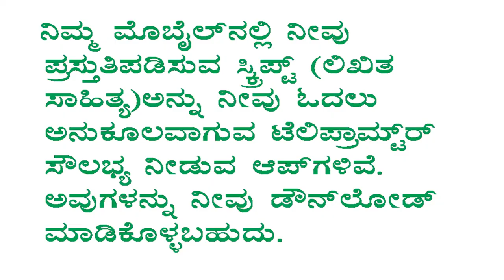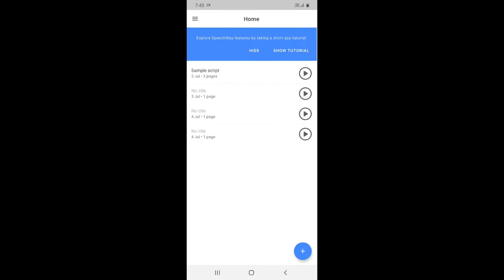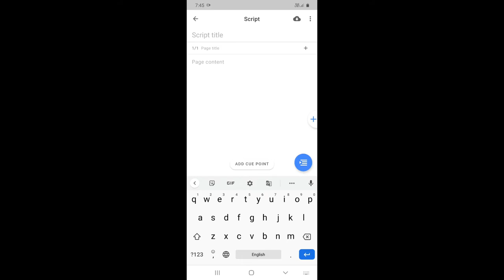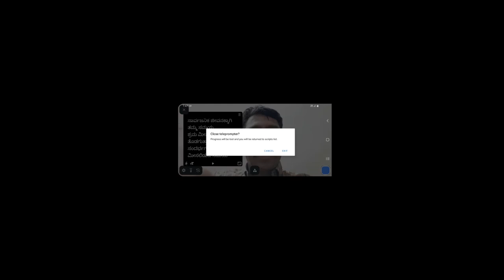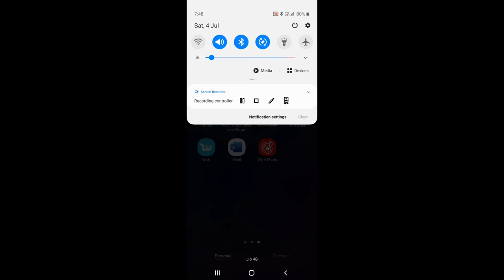ನಿಮ್ಮ ಸ್ಮಾರ್ಟ್ ಫೋನ್ ಬಳಕೆ ಮಾಡಿ ಪರಿಣಾಮಕಾರಿ ವಿಡಿಯೋ ತಯಾರಿಸಿ Create effective Video Using ur Smart Phone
ಆತ್ಮೀಯರೇ, ಸ್ಮಾರ್ಟ್ ಫೋನ್ ಬಳಸಿ, ವಿಡಿಯೋ ಮಾಡುವ ವಿಧಾನವನ್ನು ವಿವರಿಸಿದ್ದೇನೆ. ಮುಂದಿನ ಭಾಗದಲ್ಲಿ ವಿಡಿಯೋ ಎಡಿಟಿಂಗ್ ಮಾಡುವ ಕುರಿತಾಗಿ ವಿವರಿಸಲಿದ್ದೇನೆ.

 ಈ ವೀಡಿಯೊ ನಿಮಗೆ ಉಪಯೋಗಕ್ಕೆ ಬರಬಹುದು ಎಂದು ಭಾವಿಸಿದ್ದೇನೆ.

ನಿಮ್ಮ ವೃತ್ತಿ ಸಂಬಂಧಿತ ವಿಷಯಗಳಿಗೆ ವಿಡಿಯೋ ಮೂಲಕ ಪ್ರಸ್ತುತಿ ಮಾಡಲು ಈ ವೀಡಿಯೊ ನೆರವಾಗಲಿದೆ.

ನೀವು ಶಿಕ್ಷಕರಾಗಿದ್ದಲ್ಲಿ ನಿಮ್ಮ ಪಾಠಗಳಿಗೆ ಕಿರು ವಿಡಿಯೋಗಳನ್ನು ಮನೆಯಲ್ಲಿಯೇ ಮಾಡಿ, ಅಗತ್ಯತೆ ಆಧಾರವಾಗಿ ಉಪಯೋಗಿಸಬಹುದು.

ಧನ್ಯವಾಗಳೊಂದಿಗೆ
ಎಚ್.ಬಿ.ಚಂದ್ರ ಶೇಖರ್